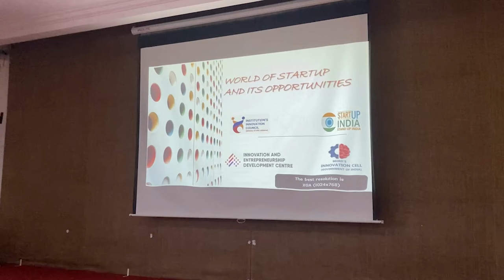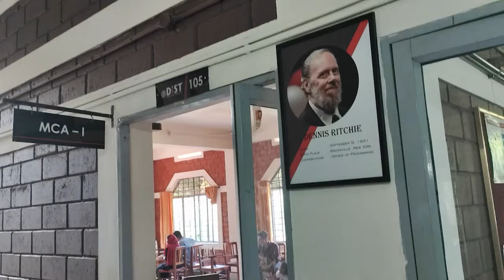DiST NEWS BULLETIN 04 12 2023